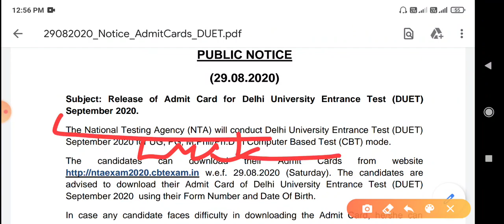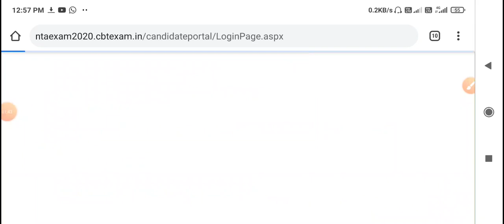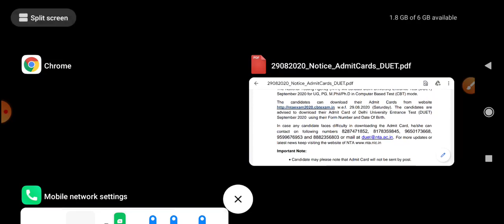Delhi University Entrance Exam Admit Card Released | How To Download Du Entrance Admit Card 2020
Namaskar doston video ke andar ham log Delhi university entrance exam ke admit card ke bare mein baat karenge iska admit card release kar diya..

Du Entrance Exam Admit Card kaise Download kare
Du Entrance Exam Admit Card
Du Entrance Exam 2020